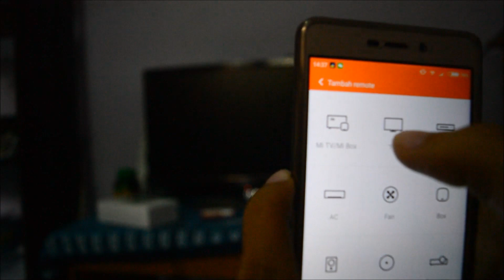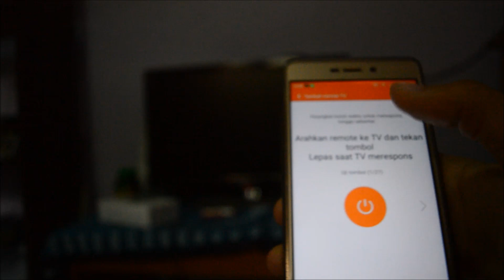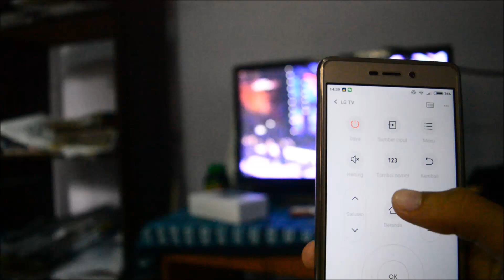[Tipstrik] MUDAH! Remote Camera Dslr, TV, AC, dengan Fitur Mi Remote